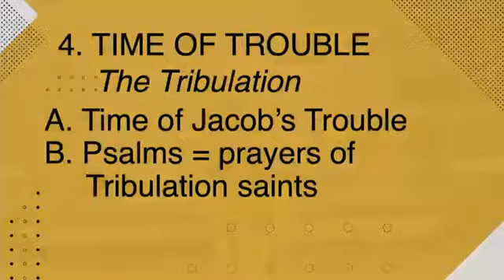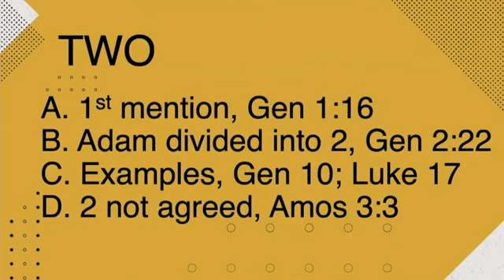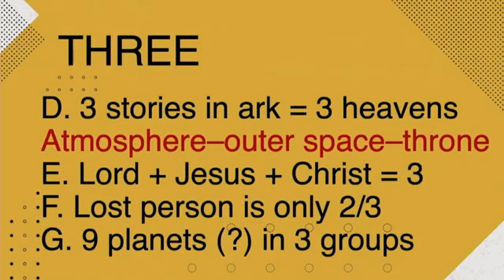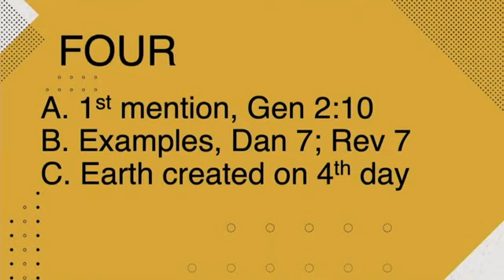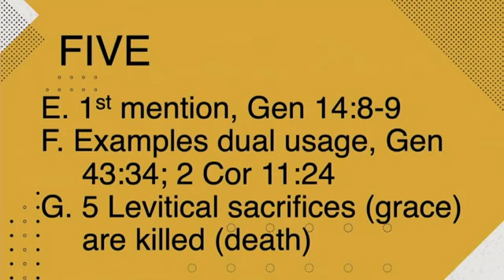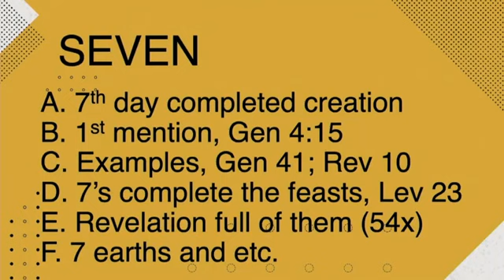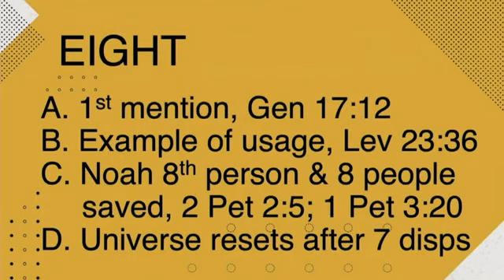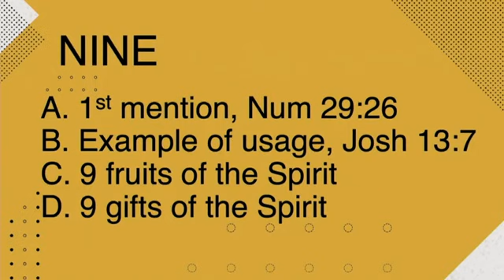Discipleship 2 | Semester 2 | Week 22 | 20210623